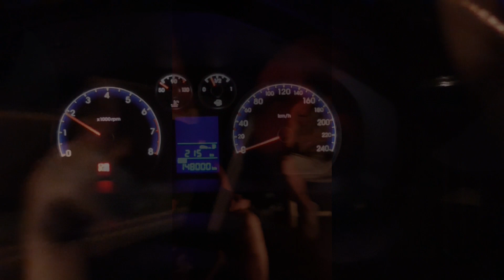Warum Rap ich - Cheeky Tonic prod by Infekt 8Bar Entertainment (Bamberg)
Jetzt ne Ansage, manch einer fragt, Warum rappst du? Ich rappe darum... :)